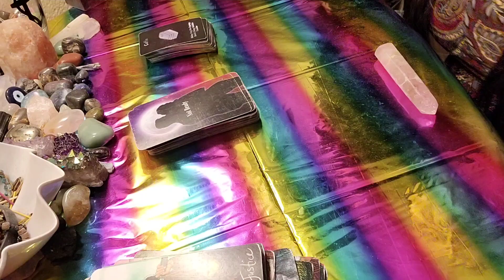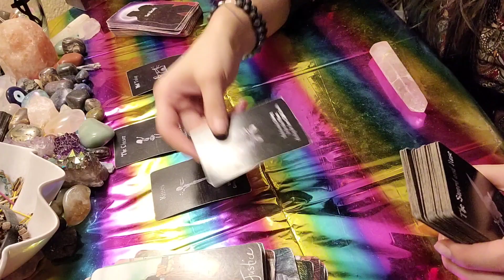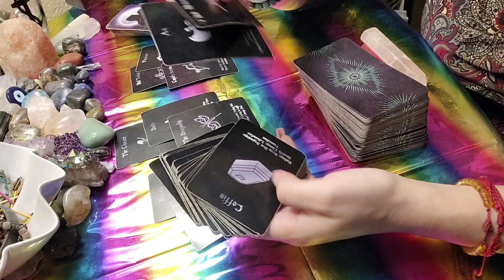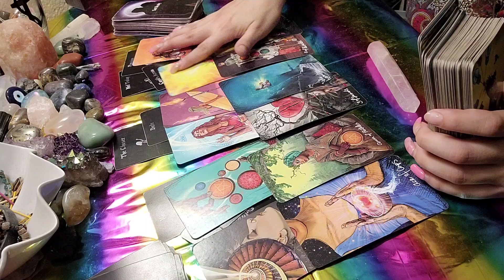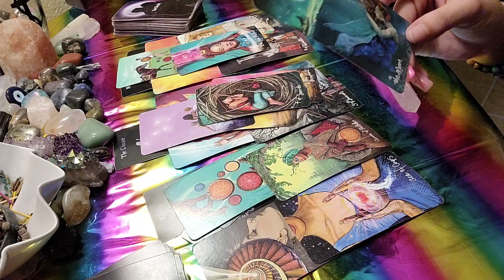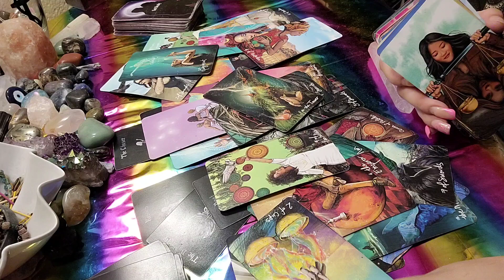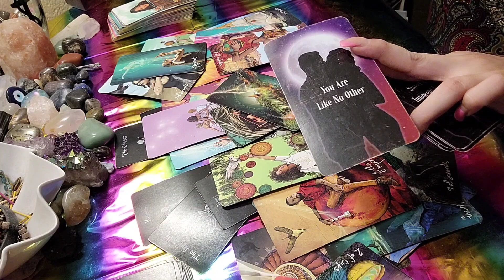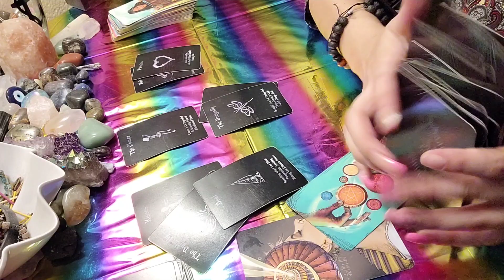Cancer ♋ they're going through karma for being a 2 face 😔 February 22 - 23 2022 tarot reading